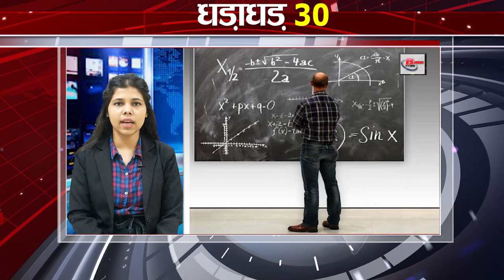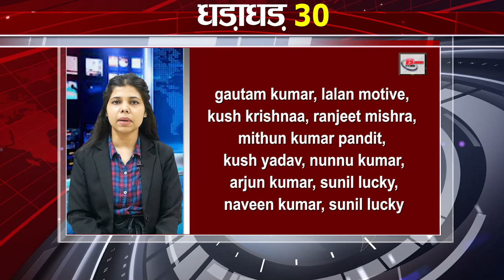Today Top 30 breaking news Bihar news,Aaj ki taja khabar India/Bharat news,Fatafat khabren,Non stop